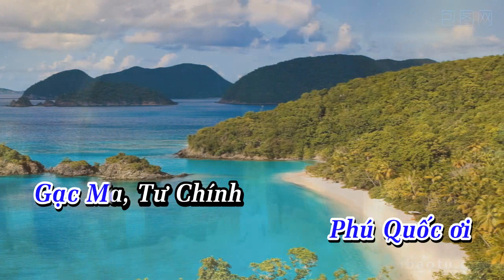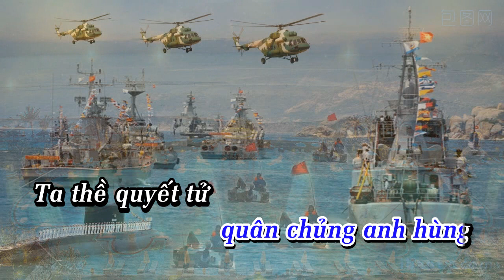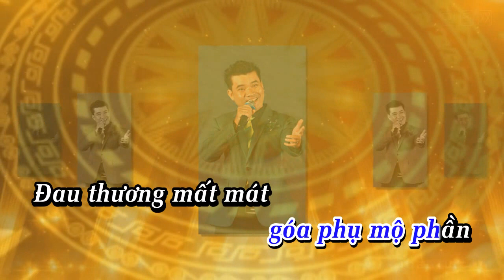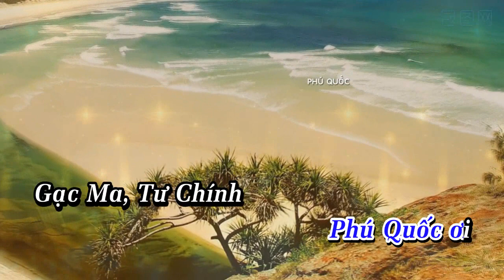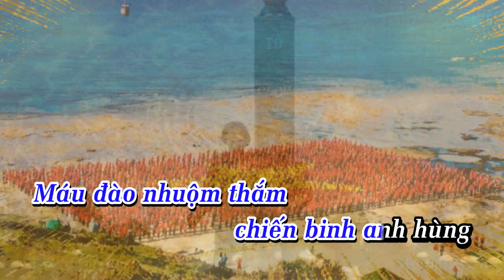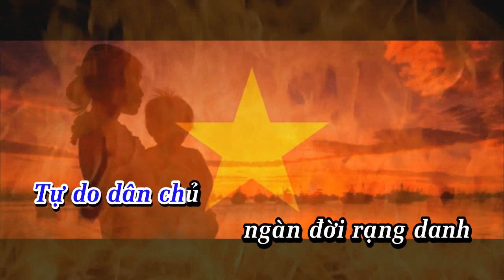VN HUNG SU CA HD KARAOKE TONE NAM